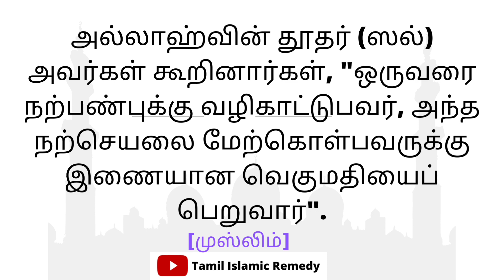தரித்திரத்தில் இருந்து உங்களை பாதுகாக்கும் இஸ்ம்